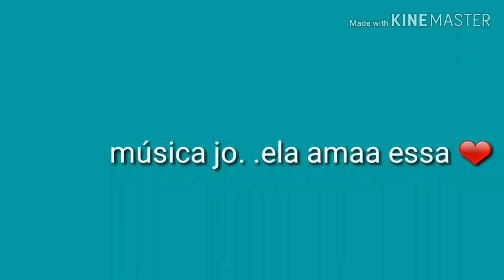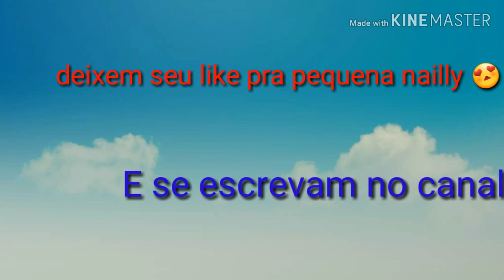Vem cantar e dançar? Vem comigo ♡ ☆